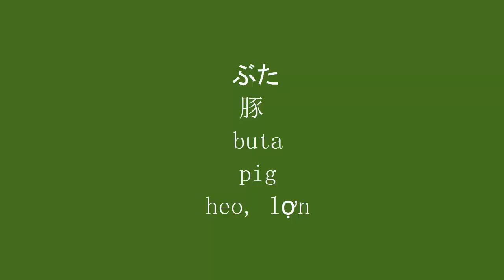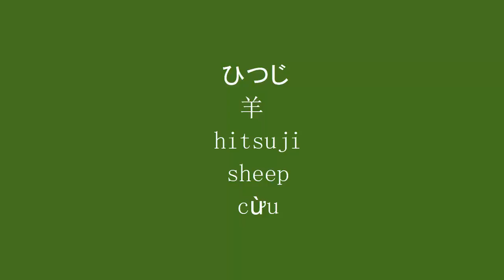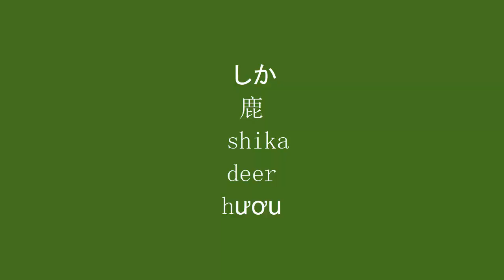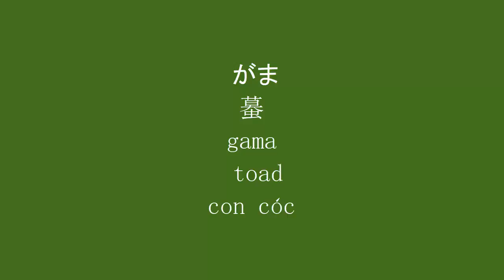1000 Japanese basic words No6 1000 từ tiếng Nhật cơ bản Phần6